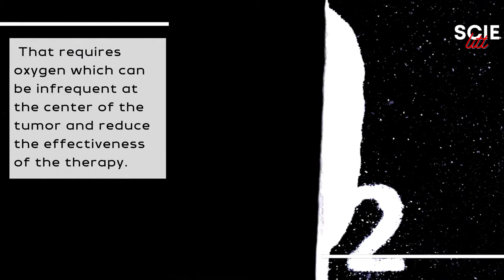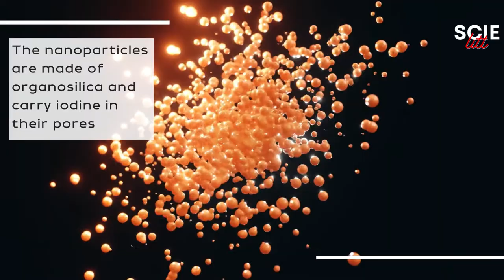New Cancer Treatment Using Nanotechnology - New discovery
Nanoparticles are a promising treatment option for cancers that are resistant to common therapies.
Nanotechnology enhances chemotherapy and reduces its adverse effects by guiding drugs to selectively target cancer cells. It also guides the surgical resection of tumors with higher levels of accuracy and enhances the efficacy of radiotherapies and other current treatment options. The result is decreased risk to the patient and enhanced survival probabilities.
Nanoparticle research in oncology is currently progressing rapidly.